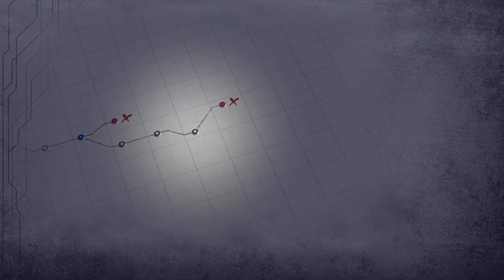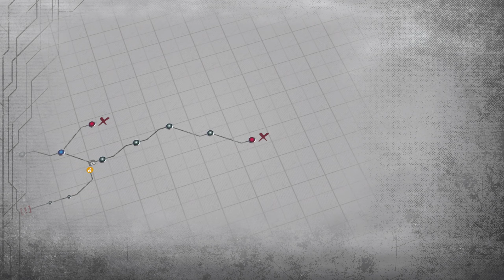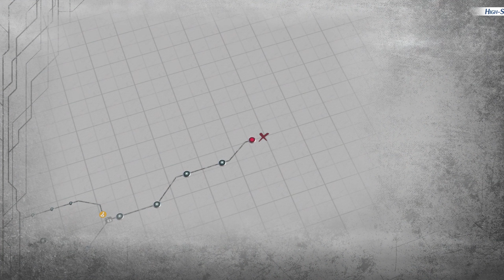《英雄傳說 黎之軌跡 II -緋紅原罪-》中文版 - Part.11 - 『斷章』 涅梅絲島～另一個節日 (中)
《英雄傳說 黎之軌跡 II -緋紅原罪-》 中文版 - 二周目 Nightmare
0:50 - 早晨
3:35 - 看見少年
6:00 - DEAD END - 1
18:30 - 分歧點回溯 看見少年後
19:51 - 分歧後的 走捷徑
21:21 - 密會
33:15 - DEAD END - 2
34:50 - 分歧點回溯 洞窟區前
36:10 - 內灣探索
42:40 - 分歧後的 洞窟區
1:08:10 - 對決《斑鳩》
1:18:30 - DEAD END - 3
1:20:52 - 分歧點回溯 遺跡祭壇前
1:21:50 - 碼頭探查
1:27:27 - 礦山探查
1:32:30 - 分歧後的 遺跡祭壇
1:46:45 - 研究所遺跡調查
1:49:30 - DEAD END - 4
1:50:48 - 分歧點回溯 研究所遺跡前
1:51:53 - 暫離廢棄小屋
1:52:48 - 村莊調查
2:01:05 - 分歧後的 研究所遺跡
2:17:20 - 倒下的卡特爾